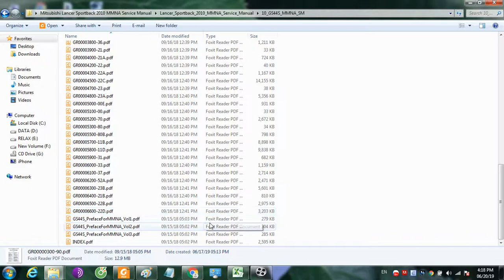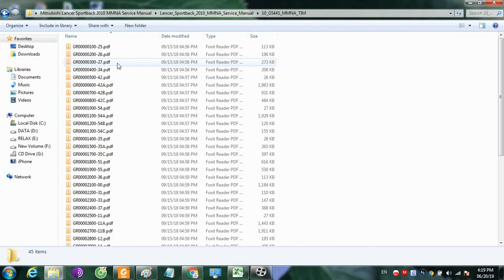Mitsubishi Lancer Sportback 2010 MMNA Service Manual | dhtauto.com